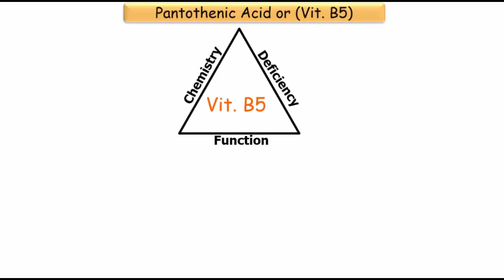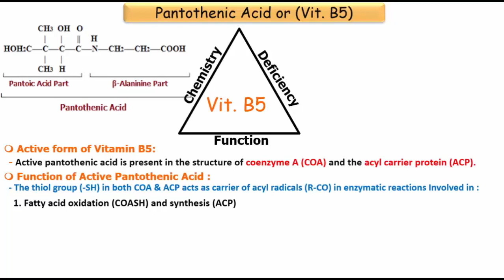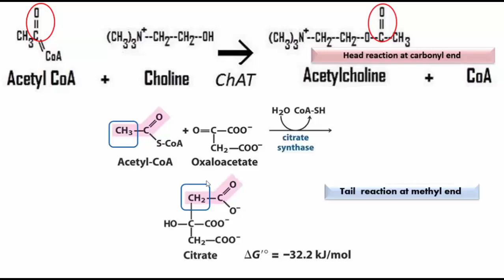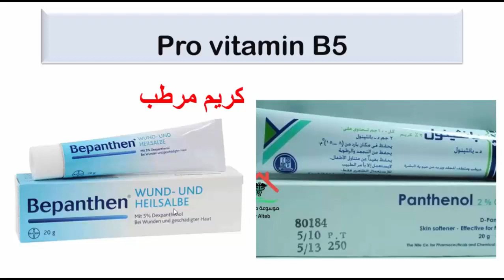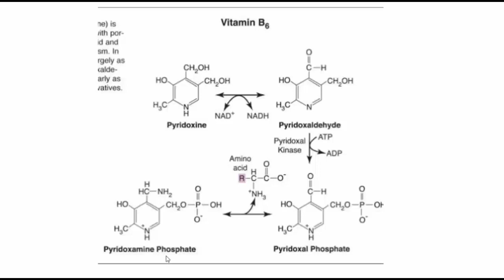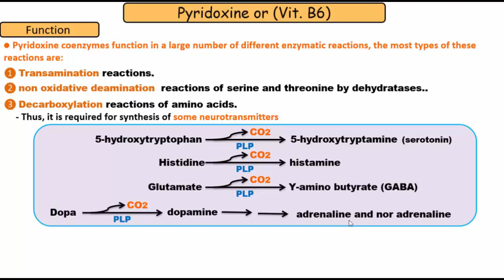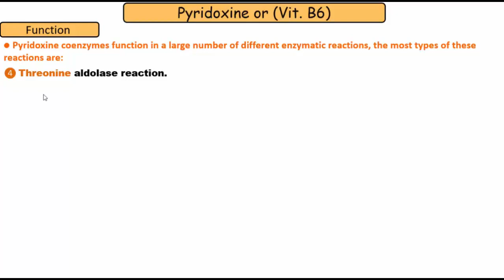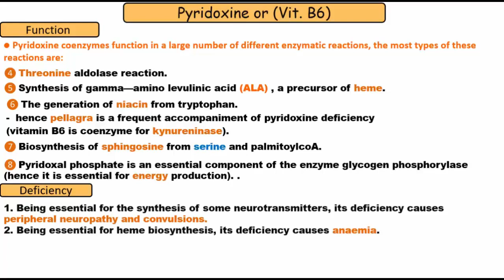Lecture 11 : Vitamin B5 , B6